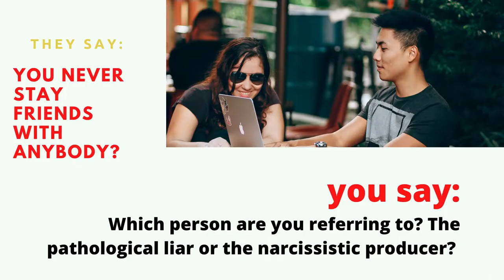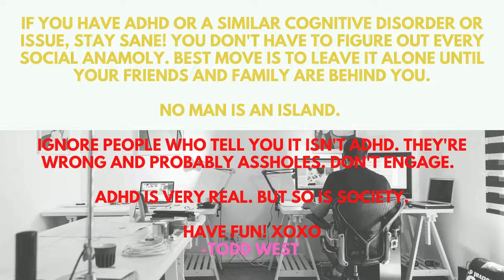"Everybody Always Disappoints You" (ADHD PEOPLE WILL RELATE!)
A digital pamphlet for ADHD brains.

Listen to the full song "I Would Rather Die" on Todd's Channel.